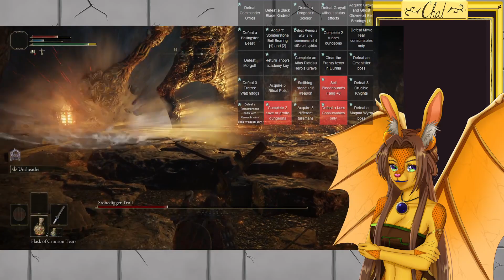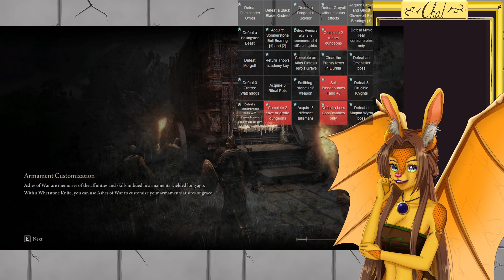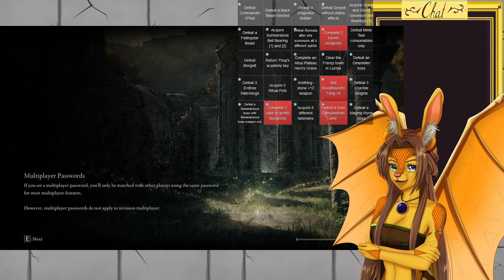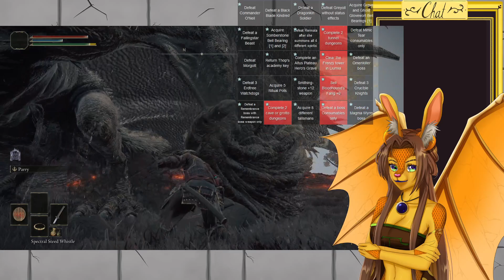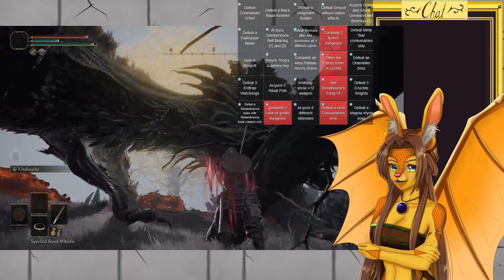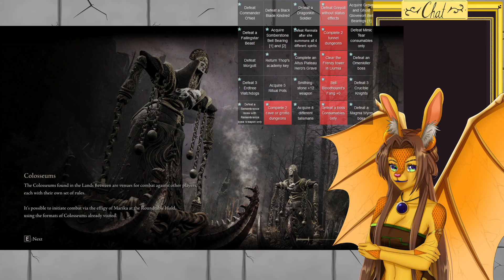Ultimate VTuBingo Practice | Saturday Finals v DandyFloss | !discord for more info